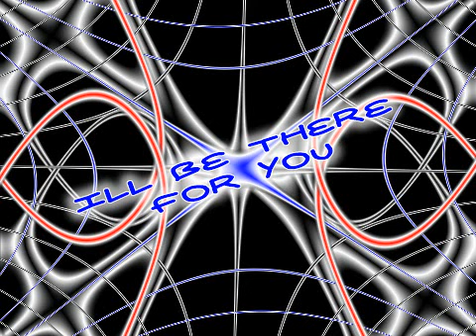I'll Be There For You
No idea who the artist or anything is but it was in me tunes folder :P so a thought ad upload it.